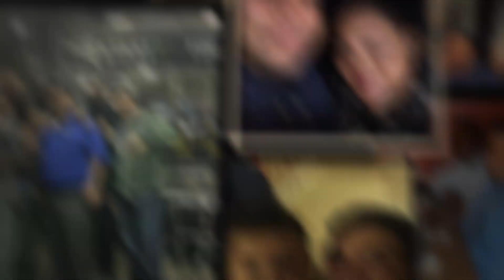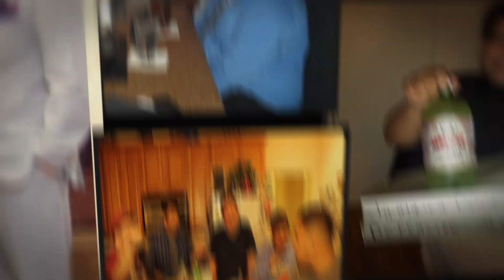Nicholas Powell Memorial Slideshow